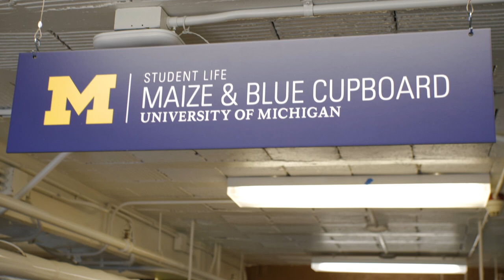The Maize and Blue Cupboard at The University of Michigan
College students are experiencing food insecurity and lack of access to adequately healthy foods at an alarming rate. U-M’s Maize and Blue Cupboard is offering students immediate and comprehensive resources to remedy this. mbc.studentlife.umich.edu